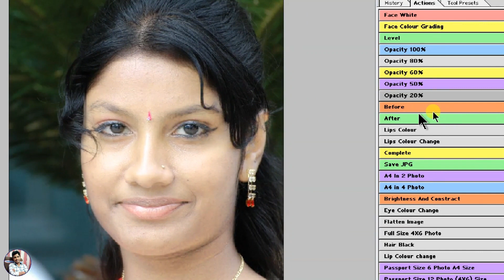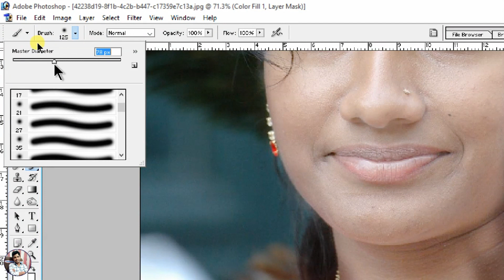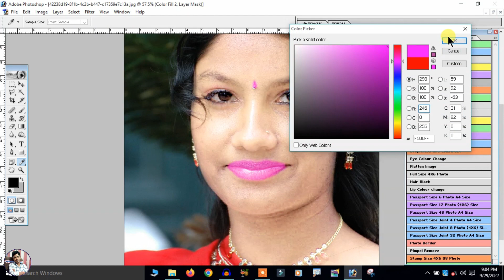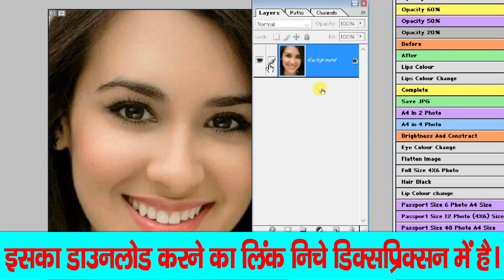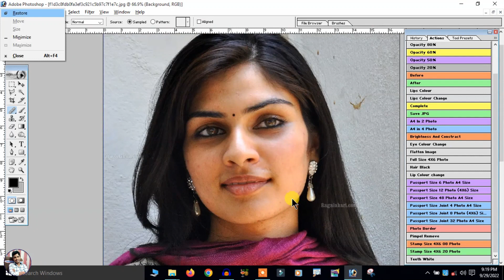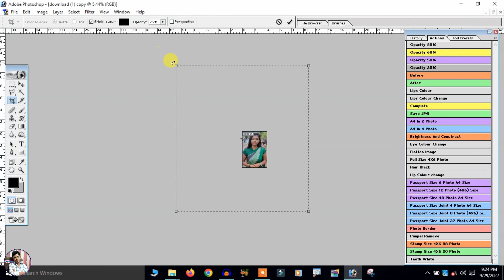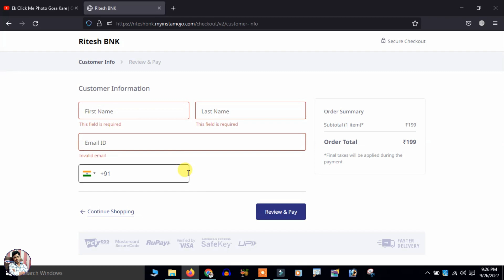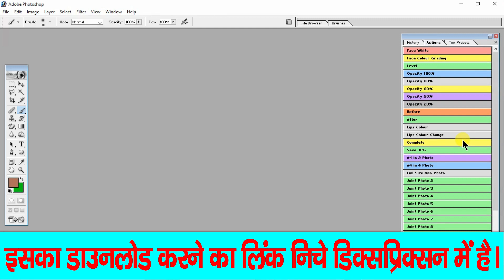Ek Click Me Photo Gora Kaise Kare | 1 Click Me Photo Gora Kaise Kare - Photoshop Action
Ek Click Me Photo Gora Kaise Kare. 1 Click Me Photo Gora Kaise Kare. Photoshop Action. 1 Click Me Photo Editing Kaise Karen.Photo Ko Gora Kaise Banaye.Photo Ko Gora Kaise Kare.Photo Ko Saaf Kaise Kare.1 Click Me Photo Edit Kaise Karen.One Click Photo Editing